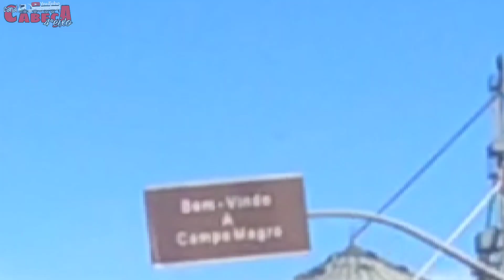CONHEÇA A AVENIDA MANOEL RIBAS E O CENTRO GASTRONÔMICO DE SANTA FELICIDADE | ep 6/2024